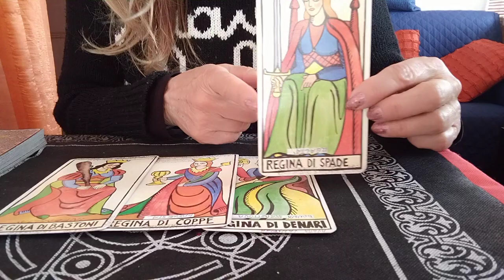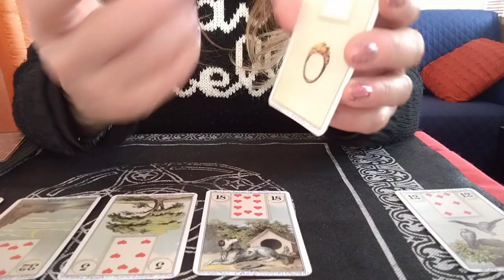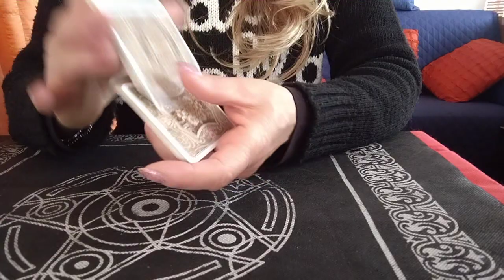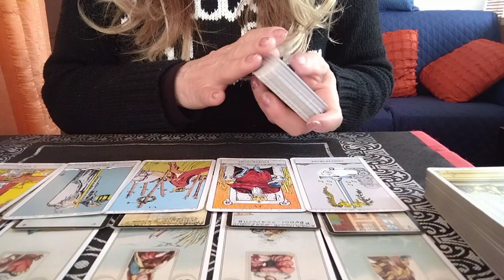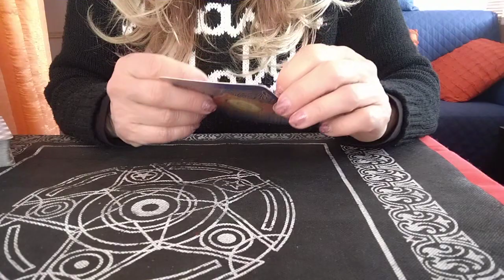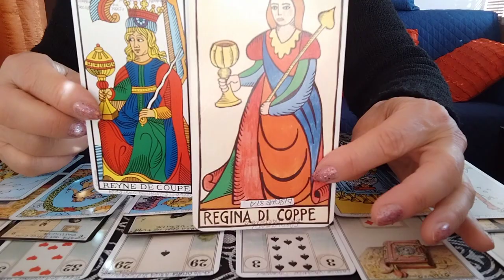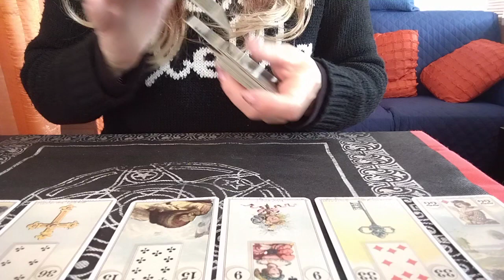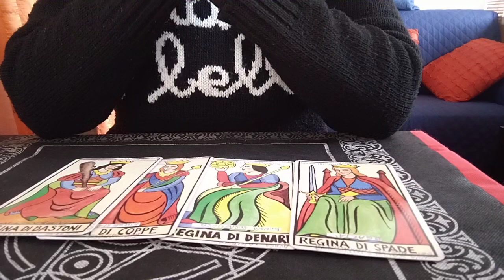Le quattro Regine: aria, terra,acqua, fuoco, troverò l 'amore? interattivo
tarocchi interattivi a scopo di intrattenimento, per un consulto personalizzato contattatemi alla mia mail oppure al mio profilo facebook in messaggio privato Zaira Fassari, se vi è piaciuto il video iscrivetevi al canale e attivate la campanella cosicché potrete essere aggiornati sulle mie novità, se vi siete riscontrati nella variante mettetemi un like, grazie mille a presto, 🙂😘